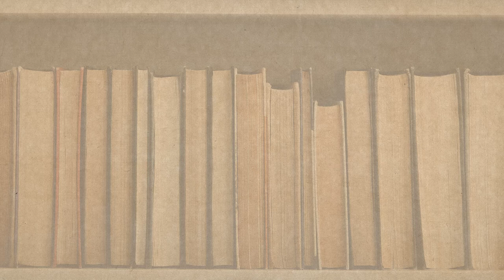‘મારી વાચનકથા’ | Manubhai Pancholi ‘Darshak’ | Kirit Dudhat| Darshakotsav | Navajivan Trust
મનુભાઈ પંચોળી ‘દર્શક’  ગુજરાતી સાહિત્યનું ઉજળું નામ. નવલકથાકાર, નાટ્યકાર, ઈતિહાસકાર, કેળવણીકાર અને ગાંધીવાદી સમાજ સેવક તરીકે દર્શકનું સર્જન દરેક પેઢી માટે અમૂલ્ય ભેટ છે. નવજીવન ટ્રસ્ટ  ગુજરાતી સાહિત્યના ઉત્તમ પુસ્તકો નિયમિત પ્રગટ કરે છે. આ શ્રેણીમાં મનુભાઈ પંચોળી ‘દર્શક’ના નવ જેટલા પુસ્તકો નવા રૂપરંગ સાથે નવજીવ ટ્રસ્ટે પ્રગટ કર્યા છે. હવે નવજીવન ટ્રસ્ટ ઉજવી રહ્યું છે ‘દર્શકોત્સવ’. જેમાં ગુજરાતી ભાષાના જાણીતા સાહિત્યકારો, નાટ્યકારો અને પ્રાધ્યાપકો વાત કરશે નવજીવન ટ્રસ્ટ પ્રકાશિત દર્શકના અમૂલખ નવ પુસ્તકો વિશે.
‘મારી વાચનકથા’ મનુભાઈ પંચોળી ‘દર્શક’નું એક અદભૂત પુસ્તક. આ પુસ્તકમાં એમણે એમને ગમતી કૃતિઓ વિશે વાત કરી છે અને જાણે અજાણ્યે આપણને વાચક તરીકેની દર્શકની સજ્જતાનો પરિચય થાય છે. આ પુસ્તકમાં સર્જક દર્શકનો પુસ્તકો સાથેનો સંબંધ કેટલો ઘનિષ્ઠ હતો એ વાત સમજાય છે. મનુભાઈ પંચોળી ‘દર્શક’ પુસ્તક પ્રેમી કેવી રીતે બન્યા, લેખક બનવા સુધીની એમની વાંચનયાત્રા કેવી રહી છે એ વાતનું સરવૈયું આ પુસ્તક આપે છે. શ્રી કિરીટ દૂધાત. ગુજરાતી સાહિત્યના જાણીતા વાર્તાકાર, સંપાદક અને વિવેચક. અહીં કિરીટ દૂધાતે દર્શકના એ ભાવપ્રદેશની વાત કરી છે જેમાં વાંચનનો બહુ મહત્વનો છાંયડો રહ્યો છે. એક શ્રેષ્ઠ સર્જક બને એના પાયામાં શિષ્ટ સાહિત્યનું વાંચન કેટલી મહત્વની ભૂમિકા ભજવે છે એ વાત કિરીટ દૂધાતે ઉદાહરણો સાથે સમજાવી છે. દર્શક એક ઉત્તમ સર્જક હોવાની સાથોસાથ એક ઉત્તમ વાચક હતા એ વાત પર કિરીટ દૂધાતે ભાર આપ્યો છે.
આશા છે  ‘દર્શકોત્સવ’ થકી ભાવકો મનુભાઈ પંચોળી ‘દર્શક’ જેવા મૂઠી ઉંચેરા સર્જક અને એમના સર્જનને જરા વધારે નજીકથી જાણે, ઉત્તમ સાહિત્ય માણે. પુસ્તકો સુધી દર્શક કેવી રીતે પહોંચ્યા, એના માનસ પર વાંચનનો કેવો પ્રભાવ રહ્યો છે, વિશ્વ સાહિત્યમાં અને ભારતીય સાહિત્યમાં દર્શકને ગમતી કૃતિઓ કઈ છે, દર્શક વાંચનને કઈ દ્રષ્ટિએ મૂલવતા એ દરેક બાબતો પર કિરીટ દૂધાતે પોતાની આગવી શૈલીમાં માંડીને વાત કરી છે.

મનુભાઈ પંચોળી ‘દર્શક’ લિખિત ‘મારી વાચનકથા’ નવજીવન ટ્રસ્ટ દ્વારા પ્રકાશિત થઈ છે. આ પુસ્તક નવજીવન ટ્રસ્ટની વેબસાઇટ પરથી આપ પ્રાપ્ત કરી શકો છો. આપ નવજીવન ટ્રસ્ટના પ્રકાશન વિભાગમાં કોલ કરીને પણ આ પુસ્તક મંગાવી શકો છો.

આપ ઓનલાઈન બૅન્ક દ્વારા, ફોન પે, ગુગલ પે અથવા Paytm થકી પેમેન્ટ કરી શકો છો. પુસ્તક કુરિયરના માધ્યમથી તમારા ઘેર પહોંચી જશે.